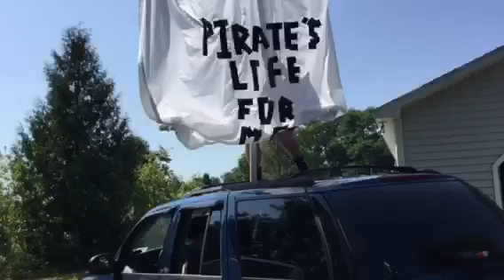2016 Elite Fantasy Football League Draft - Ben Entrance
2016 Elite Fantasy Football League Draft  - Ben Entrance